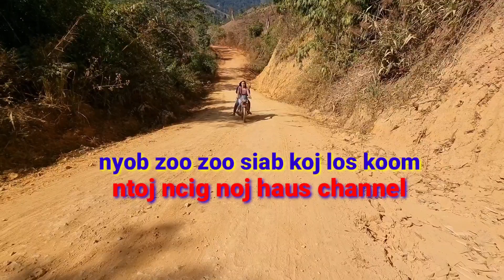tus muam thiab tus kwv peb mus cuab noog